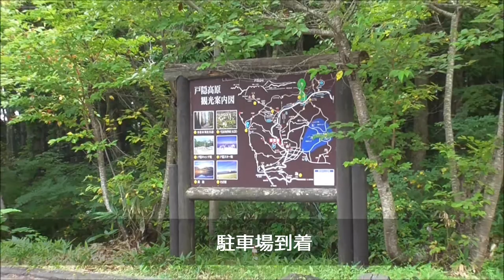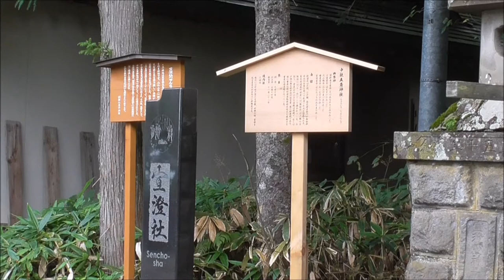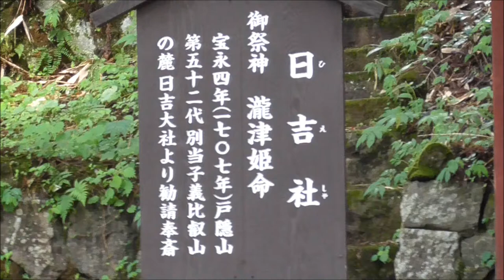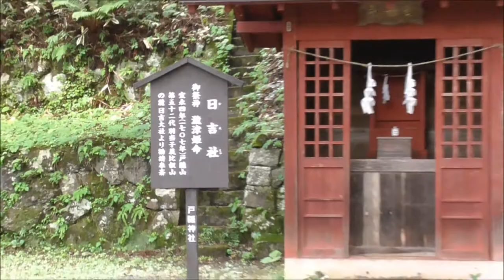戸隠神社 ～中社・火之御子社・宝光社編～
長野県長野市戸隠山の麓に五社からなる戸隠神社です。